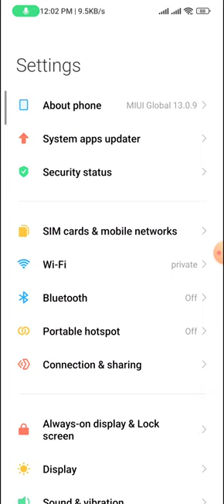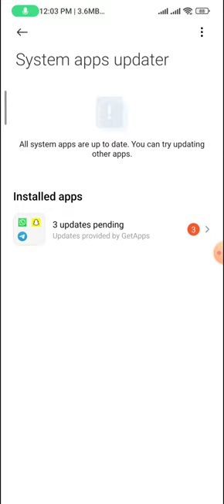How to update system aap in redmi note 12 pro